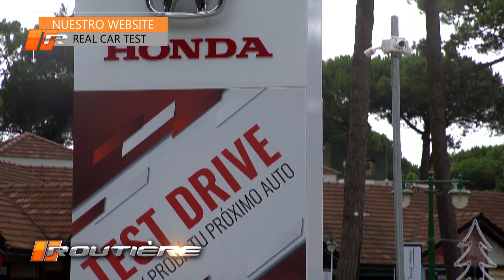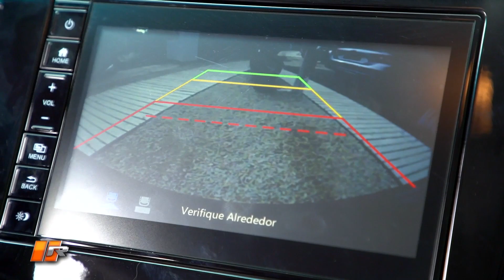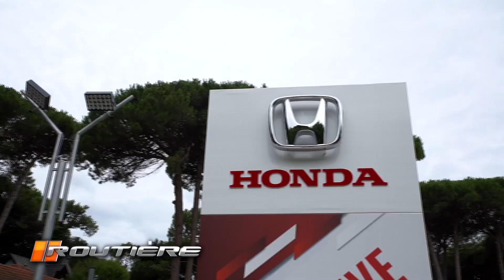Honda - Novedades para el 2019- Routiere & Real Car Test - Nota Martín De Gaetani - Pgm 508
Routière es un programa de televisión transmitido por "El Garage TV" (canales 26 y 108 de Cablevisión analógico y digital, respectivamente) los miércoles en el horario de las 21:30 con repeticiones los jueves 11:30 hs. Y el domingo 22:00 hs. Routière Tests es un canal permanente de consulta referido a la industria automotriz y donde se realizan principalmente test de vehículos. También contactarnos mediante Facebook, Instagram y Twitter.